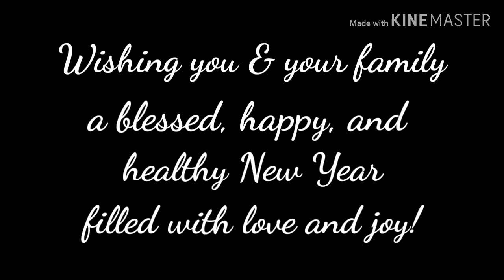Happy New Years 2020! | New Whatsapp Status| New Whatsapp Message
Happy New Years 2020! | New Whatsapp Status| New Whatsapp Message | Happy New Years Message

Pakistani Cooking Channel in USA